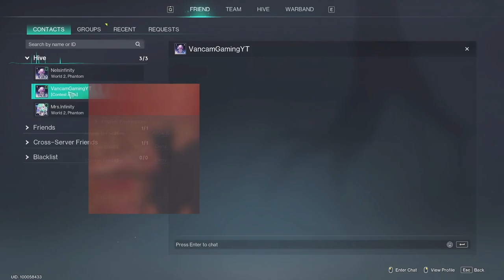Co-op Chaos: Surviving Once Human with Friends!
In the mystical world of Once Human, three intrepid adventurers— @NeLsInFiNiTy , @vancamgaming, and @Mrs_Infinity_ —band together for an unforgettable co-op experience. Armed with sarcasm, spells, and a dash of chaos, they explore haunted ruins, decipher ancient runes, and fend off otherworldly creatures.

Together, they laugh, they strategize, and occasionally trip over each other’s shoelaces (yes, even in a digital realm). Will they finally unlock the boss chamber? Or will they get distracted by a talking squirrel? Tune in to find out!

Remember, in Once Human, friendship is the ultimate power-up. 🌟🔮👫